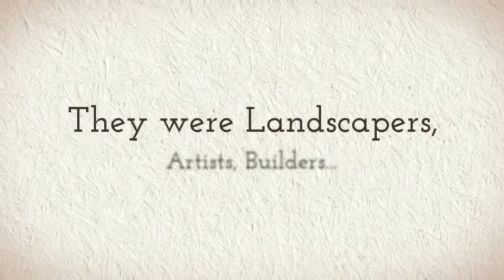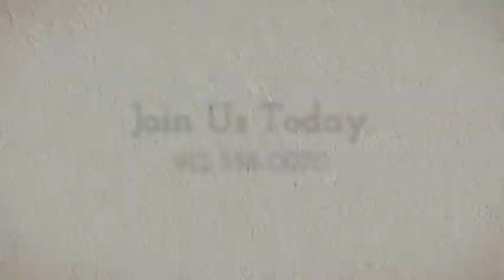Copy of Women of Savannah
Meet the Groundbreaking Savannah Women who most influenced what our fair city is today:  Quirky, Graceful and known worldwide for unequivocal Beauty. Includes Juliette Low (Girl Scouts), Paula Deen (Southern Chef), Flannery O'Conner (Writer), Sema Wilkes (Mrs. Wilkes Boarding House), Florence Martus (The Waving Girl), The Lady Chablis  and many others.